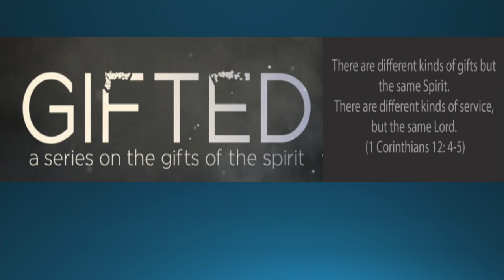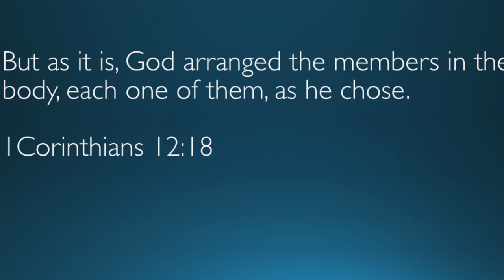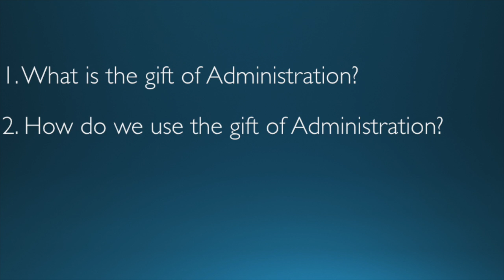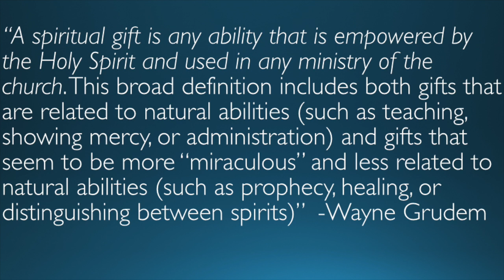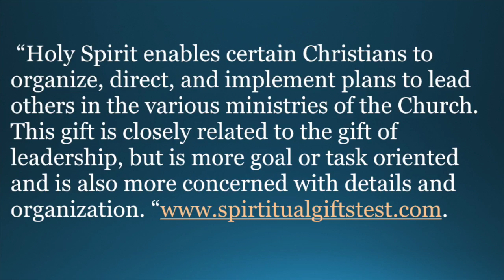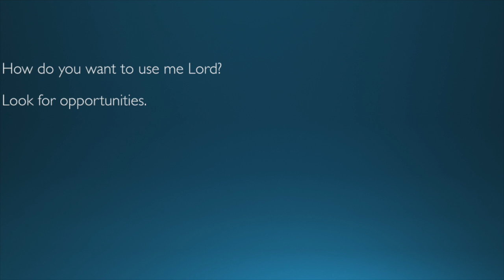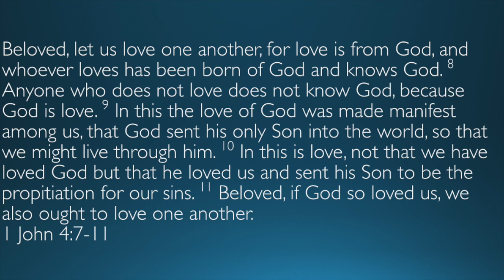Gifted - The Gift of Administration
This video is about GIFTS OF THE SPIRIT ADMINISTRATION Rev. Stephen Davis